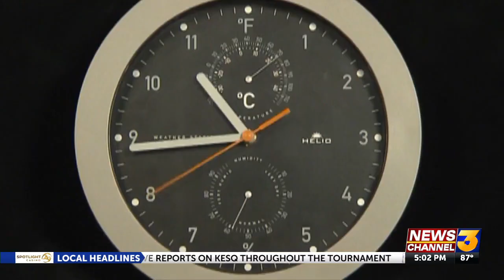How would Palm Springs' sunrise-sunset times change if DST was permanent?